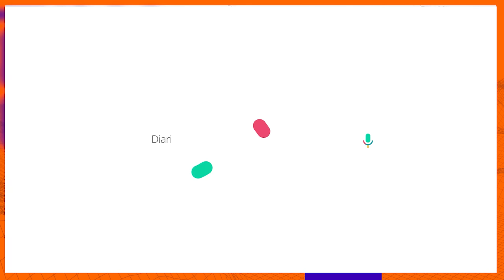¿QUÉ LANZAS? 📺 Viernes/2/Febrero/2024 En Línea Con Dios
¿QUÉ LANZAS?  📺 Viernes/2/Febrero/2024  📺 Nuestro devocional de hoy/En Línea Con Dios